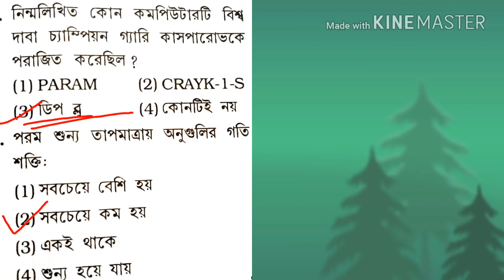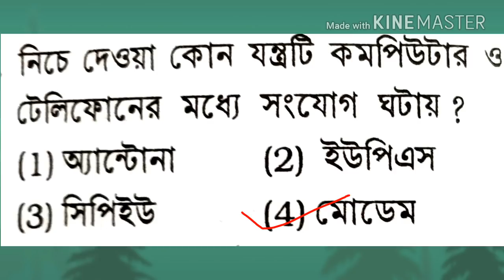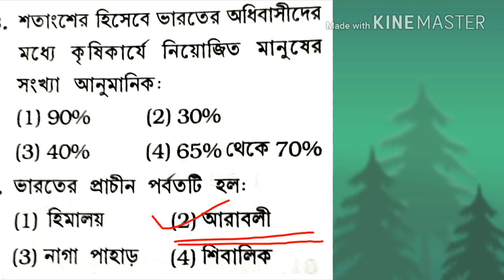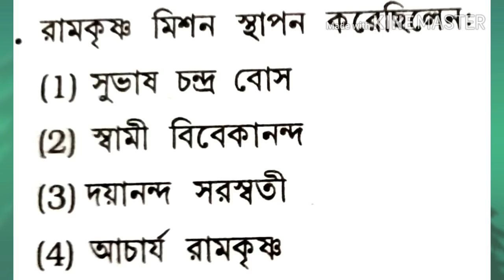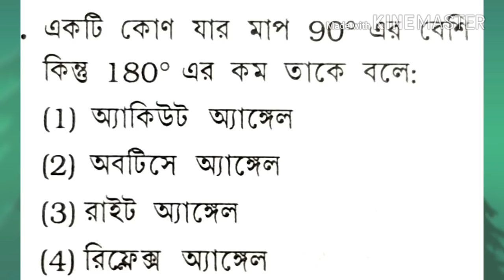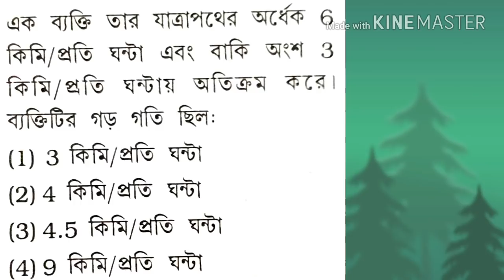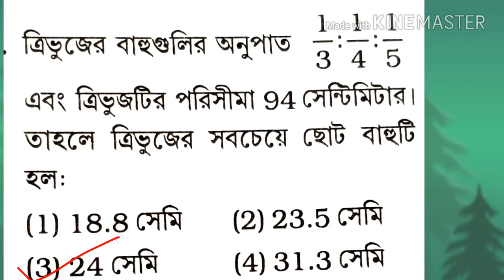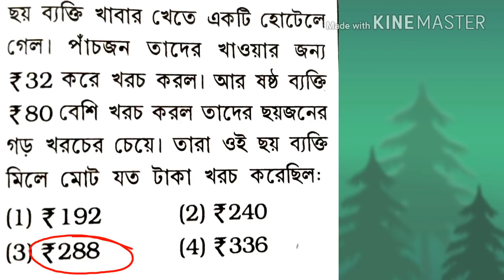CBT test part 4 !! 100% common suggestions for Railway exam ll wen tech master